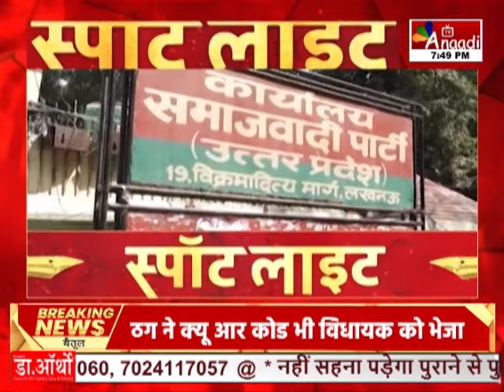स्पॉट लाइट : अंदर-बाहर टारगेट पर हिन्दू ! | Spot Light | Hindi News | Debate || Anaadi Tv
बांग्लादेश में आंदोलन तो सत्ता बदलने के लिए हुआ था. लेकिन लगता है पीएम शेख हसीना के साथ-साथ बांग्लादेश के कट्टरपंथियों ने वहां के हिंदुओं को भी देश से बाहर निकालने की साजिश रच रखी है... जिस तरह से कट्टरपंथियों के इशारे पर बांग्लादेश के हिंदुओं का निशाना बनाया जा रहा है...उनके धर्मस्थल तोड़े जा रहे हैं...उनकी हत्या की जा रही है...उनकी बहन-बेटियों का अगवा किया जा रहा है...उनकी संपत्ति लूटी जा रही है...उनके उद्योग-धंधे चौपट किए जा रहे हैं...उसे देखकर अब यह साफ लग रहा है कि यह बांग्लादेश से हिंदुओं को वैसे ही खदड़ने का षड्यंत्र है...जैसे कभी कश्मीर से हिंदुओं को रातों-रात को खदेड़ दिया गया था...और जब कश्मीर से हिंदुओं को खदेड़ा जा रहा था उस वक्त भी इस देश की सेकुलर बिरादरी शांत बैठी हुई थी...आज भी कमोबेश वैसा ही है... बांग्लादेश में हिंदुओं पर वीभत्स अत्याचार किए जा रहे हैं...लेकिन भारत में अल्पसंख्यकों के हितों की पैरवी और चिंता करने वाले...बांग्लादेश के अल्पसंख्यकों के साथ हो रही घटनाओं पर मौन साधकर बैठे हुए हैं...इन चुप्पी साधने वालों में समाजवादी पार्टी जैसे दल भी शामिल हैं जो उत्तरप्रदेश में मुस्लिम अल्पसंख्यकों की कथित दुर्दशा को लेकर सरकार को कटघरे में खड़े करते रहते हैं...और अक्सर हिंदू कट्टरपंथ का शिगूफा छोड़कर एक तरह से अल्पसंख्यकों की कथित दुर्दशा के लिए हिंदू समाज को भी कटघरे में खड़ा कर देते हैं...इसी दोहरे मापदंड के कारण भारत भूमि से लेकर बांग्लादेश की भूमि तक हिंदू निशाने पर है..और हिंदुओं की दुर्दशा पर चिंता व्यक्त करते हुए उत्तर प्रदेश के मुख्यमंत्री योगी आदित्यनाथ ने कहा है कि बांग्लादेश में हिंदुओं को निशाना बनाया जा रहा है...मंदिर तोड़े जा रहे हैं...आज भारत के तमाम पड़ोसी जल रहे हैं...फिर भी हम इतिहास की परतों को ढूंढने का प्रयास नहीं कर रहे हैं कि ऐसी दुर्भाग्यपूर्ण स्थिति वहां क्यों पैदा हुई है...सीएम योगी ने कहा जो समाज इतिहास का गलतियों से सबक नहीं सीखता है…उसके भविष्य पर ग्रहण लगता है...लेकिन भविष्य पर ग्रहण तो तब भी लग सकता है...जब अपनी निरपेक्षता और निष्पक्षता का दावा करने वाले समाजवादी पार्टी जैसे राजनीतिक दल से सिलेक्टिव प्रतिक्रिया देते हैं...देश के अल्पसंख्यकों की स्थिति पर हाहाकार करते हैं और बांग्लादेश के अल्पसंख्यकों की स्थिति पर मौन साध लेते हैं...आखिर इस चुप्पी के पीछे रणनीति क्या है...

AIRTEL - 379